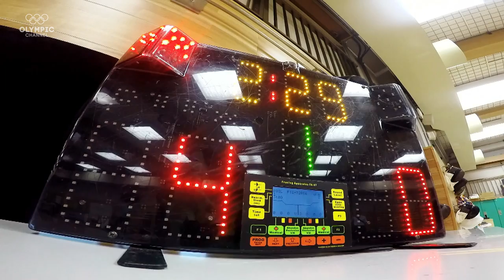Karate Vs Fencing - Can They Switch Sports? | Sports Swap Challenge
Can a top Japanese Karate kid fight with a foil? How does a fencer fare when fighting with his feet and hands?

Hiroto Gomyo & Kenta Chida, two world-class Olympians swap sports with surprising results